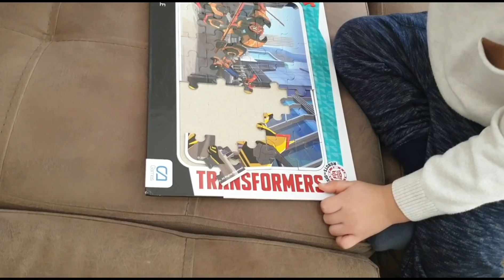Fatih selimin oyuncak dolabındaki akülü arabasına ve elektrik süpürgesine baktık,transformers puzzle